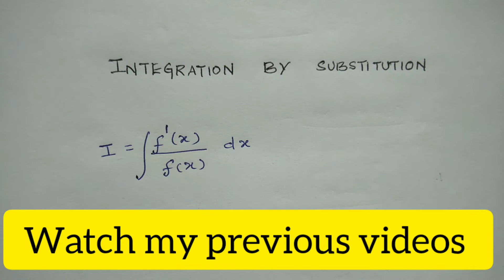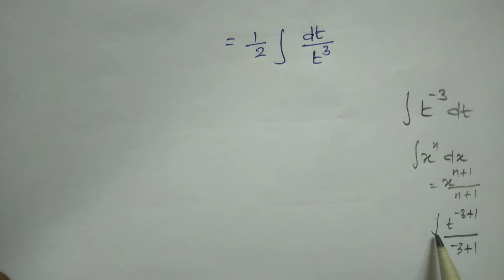Integration by Substitution | Part 2 | In Tamil | Integral Calculus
I have explained Integration by Substitution method

Usefull for B.Sc Maths students
Differential Calculus Links: